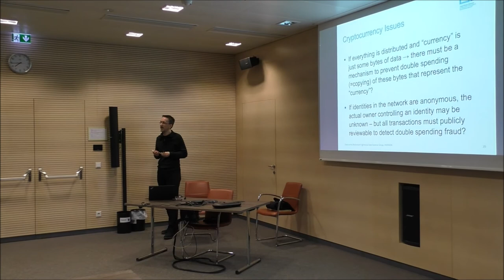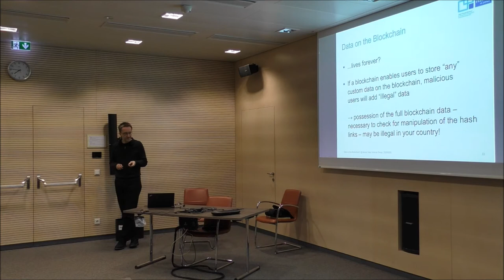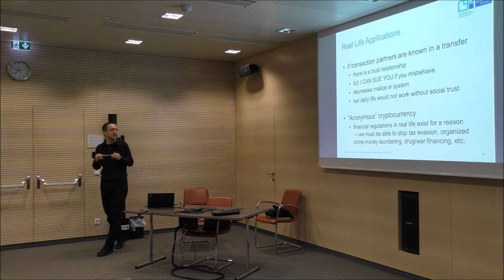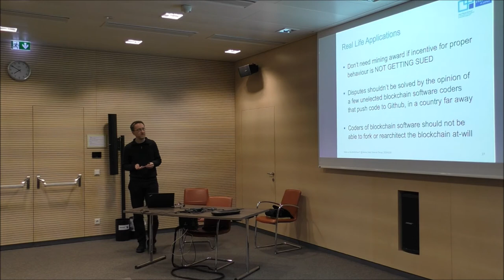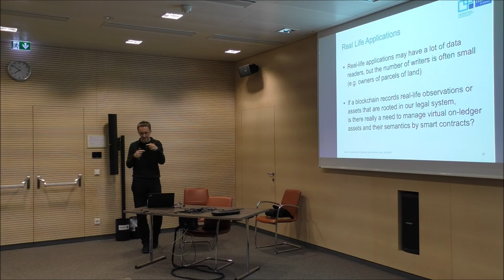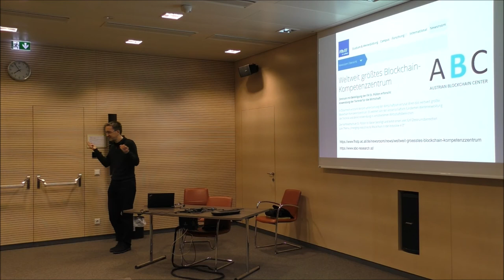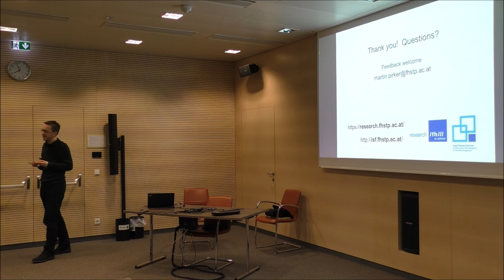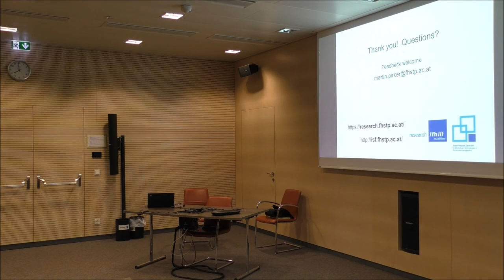Data on the Blockchain by Martin Pirker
The term "Blockchain" is commonly associated in mainstream media with various experiments of cryptocurrencies and resulting headlines of money laundering, spontaneous millionaires and curious coin offerings. However, with computing devices used by almost everyone (e.g. smartphones) and them being always online and connected, the idea of storing data in a distributed way, on various kinds of nodes, and utilizing a consensus and cooperation model instead of a central authority, is worthy of a reflection.

Martin Pirker (researcher at the University of Applied Sciences St. Pölten, Institute of IT Security Research) talks at Vienna Data Science Group – Knowledgefeed vol. 33.